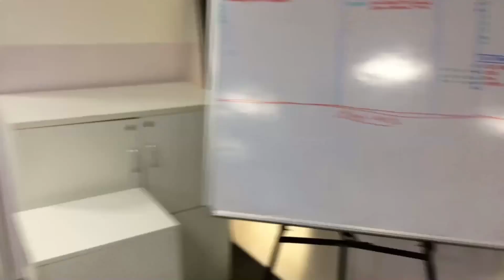Mindtree Chennai Time Lapse, Ramanujan IT Park-TRIL Chennai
A time lapse from my home to office.